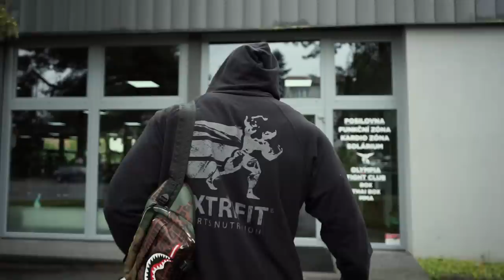JAN TUREK IFBB PRO - Záda / Turek, Vacek, Blahovský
Slevový kód: TUREK
FORTIS CARS (zapůjčeno auto do videa)

Kamera/střih - Patrik Černoch